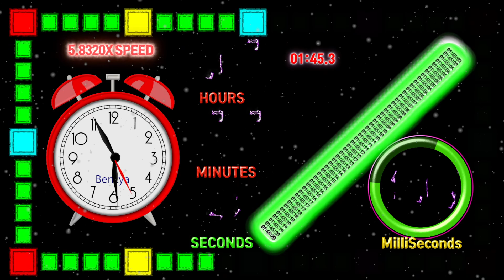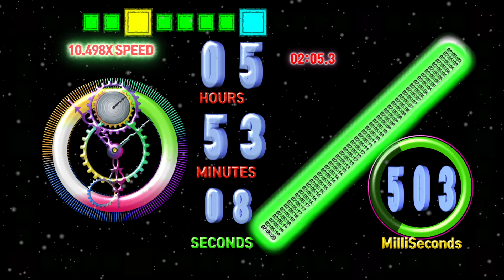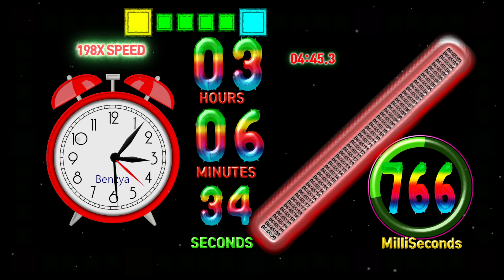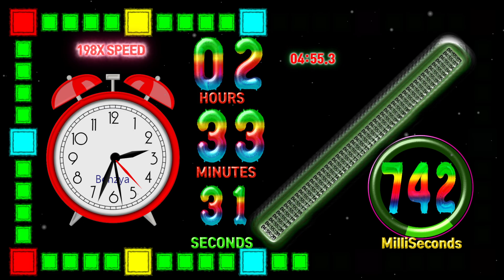Speed feeling timecode Colorful Square 6 Hours timer countdown alarm🔔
00:00 - Ready
00:04 - Start Timer 1X SPEED🎵[Culture Code  Make Me Move feat Karra NCS Release]
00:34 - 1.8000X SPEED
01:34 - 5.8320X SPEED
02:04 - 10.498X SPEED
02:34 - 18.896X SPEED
03:04 - 34X SPEED
03:20 - 🎵[Andreas Stone With Denniz Jamm - Black Sunrise NCS Release]
03:34 - 61X SPEED
04:04 - 110X SPEED
04:34 - 198X SPEED
05:04 - 357X SPEED MAX
05:27 - 15 Seconds left
05:27 - 10 Seconds left
05:27 - Timer End